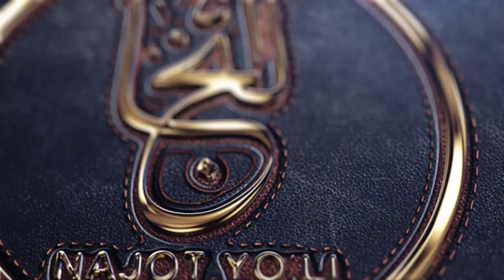o'zini reklama qilib, do'zoxga qadam tashlayotgan ayol va qizlar | Очилди домла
Azizlar Sizlardan, kanalimiz rivoji uchun.
1. Kanalimizga a'zo bo'lishingizni!
2. LIKE bosishingizni!
3. Va eng Asosiysi "Komment" qoldirishingizni iltimos qilib qolamiz!
Kanalimizni qo'llab quvvatlaganlardan Alloh rozi bo'lsin ilohim!!🤲